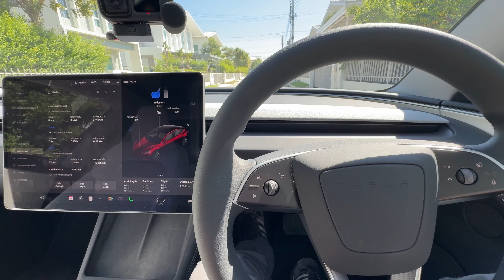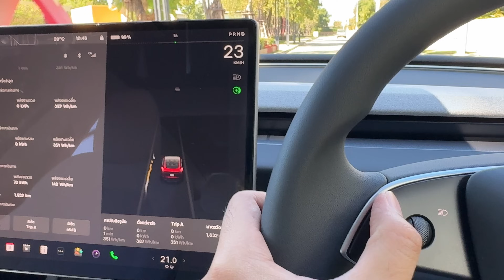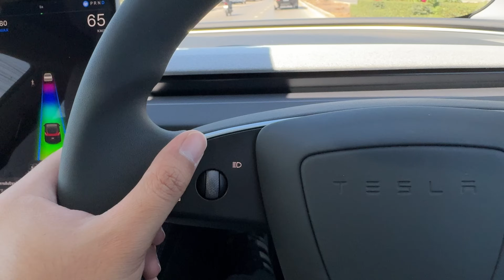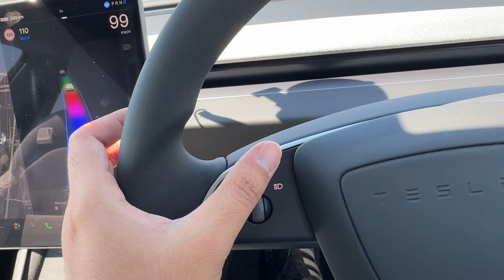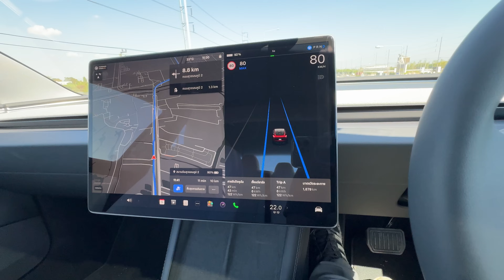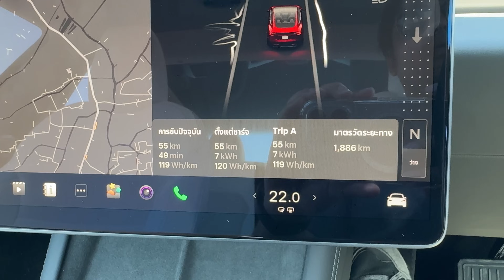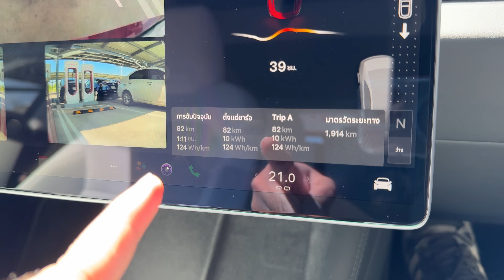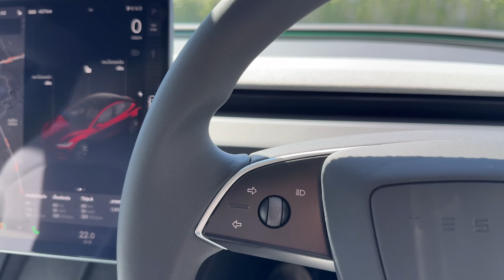รีวิว Tesla Model 3 2024 วิ่งได้ไกลแค่ไหน ขับดีไหม ไม่มีก้านเกียร์ ไม่มีก้านไฟเลี้ยว ใช้ยังไง?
ทดสอบ Tesla Model 3 2024 วิ่งได้ไกลแค่ไหน? ขับดีไหม ไม่มีก้านเกียร์ ไม่มีก้านไฟเลี้ยว ใช้ยังไง?
รายละเอียดตัวรถ Tesla Model 3 Refreshed